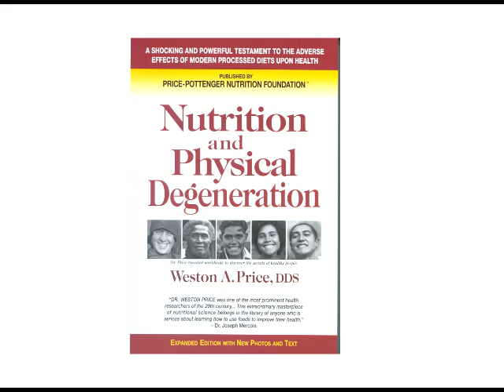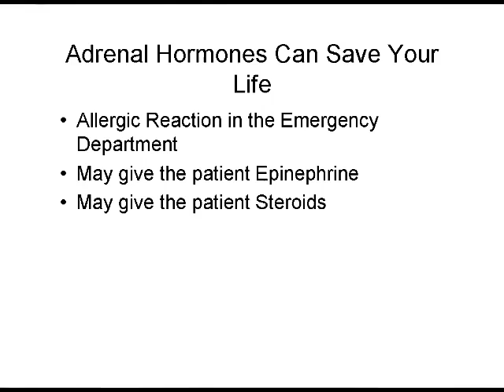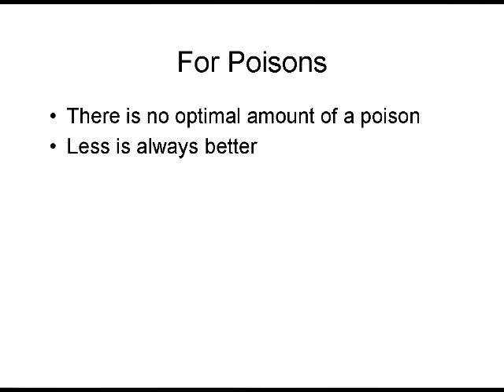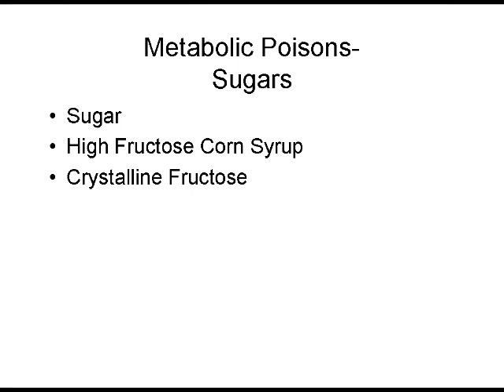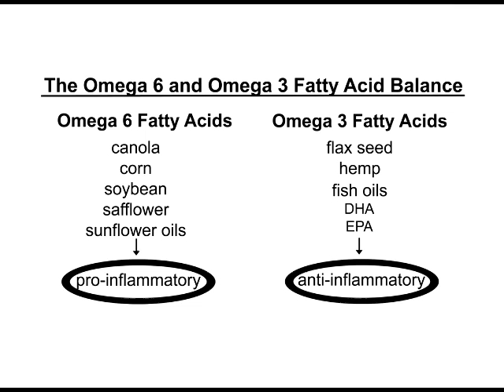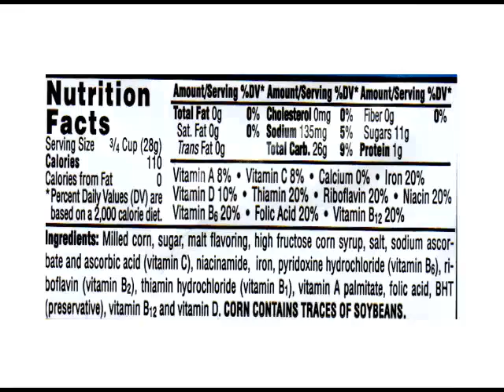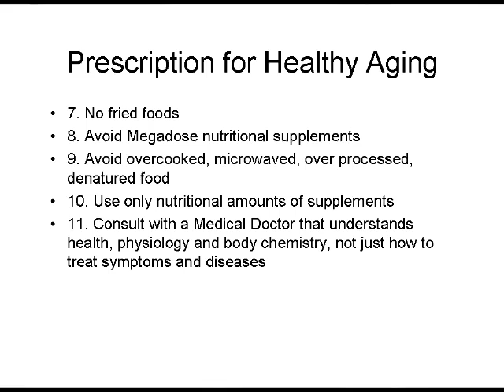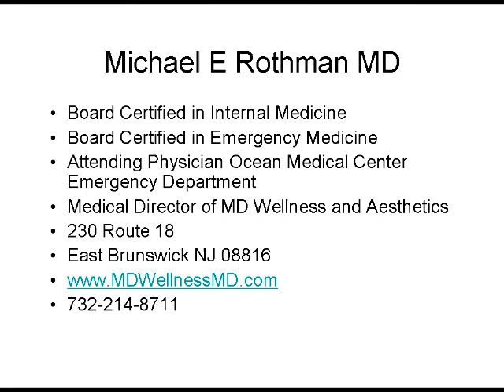How the foods you are eating are making you sick | MDWellness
Michael Rothman MD presents evidence that many mass produced foods are laden with ingredients that are unhealthy and over time, contribute to degenerative conditions.

You are undoubtedly aware that the foods you choose to buy and consume are paramount to being healthy and disease free.  You are probably confused about what is “good” what is “bad” and you may feel that your options are limited. Believe it or not, there are benefits and necessities of cholesterol intake for any living organ, and fruit are actually bad for individuals who are overweight.

In this video, we’ll review a few guidelines and suggestions that can help you make meal selections that will assist you on the road to great health.

Also Check Out:
Edibolic Diet Infographic